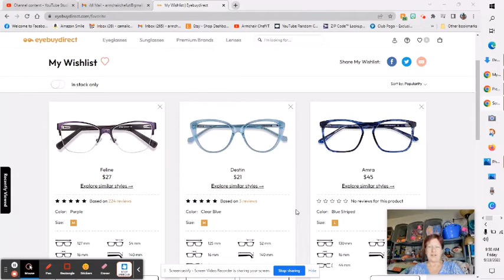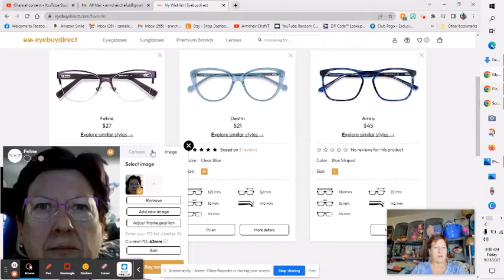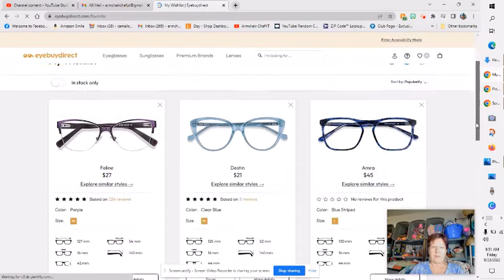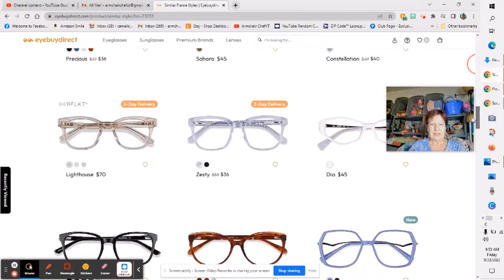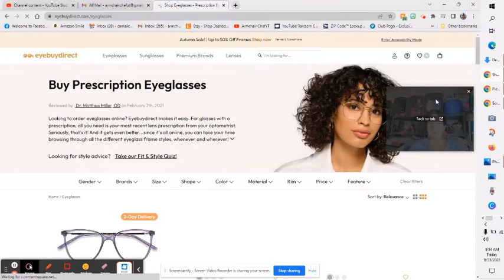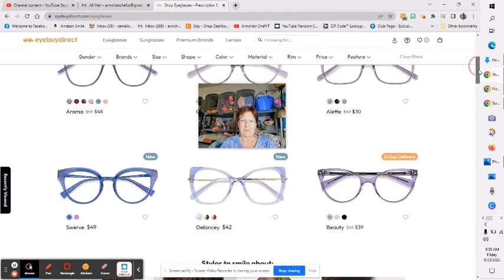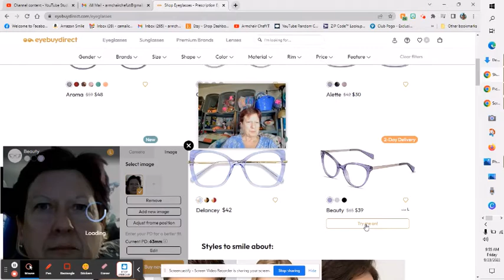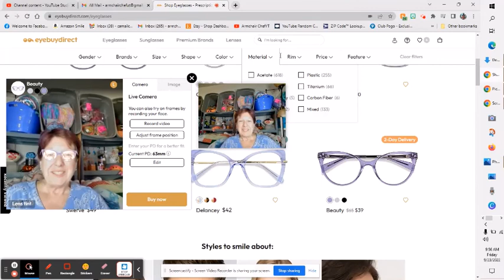Shopping for eyeglasses online